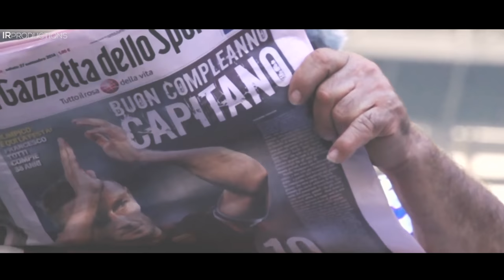Francesco Totti ▶ The Legend ▶ HD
Credits:
- Tomso

Song: Two Steps From Hell - Victory